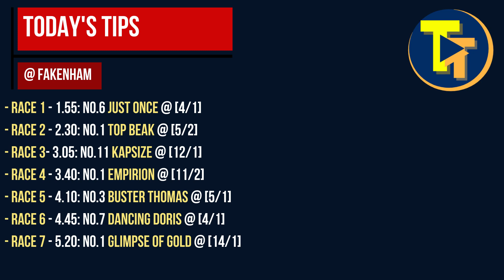🏇 Horse Racing Tips - 23rd May 2021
In todays horse racing tips video, we discuss and provide free betting tips from around the country
A very warm welcome. We aim to give you daily horse racing tips, hot tips not just from the Racing Post, but from our team of contacts and confidants throughout the UK and Ireland, so if your interested in the best daily tips, hot racing tips and love being a punter, then this video is for you!

Royal Ascot, Cazoo Epsom Derby, Epsom Oaks, Nottingham, Fakenham, the Curragh